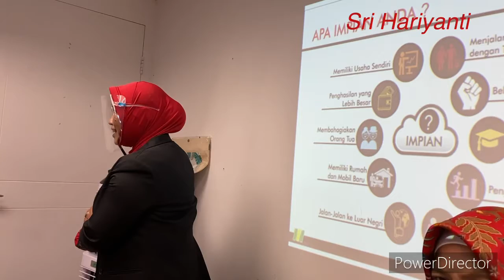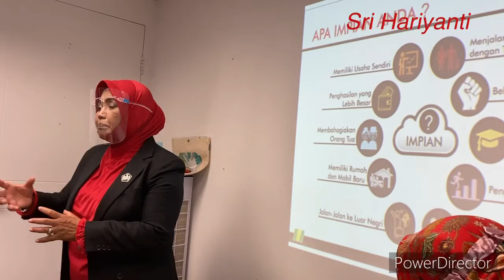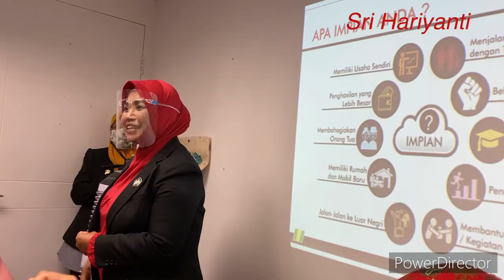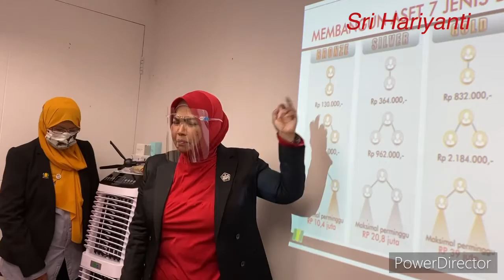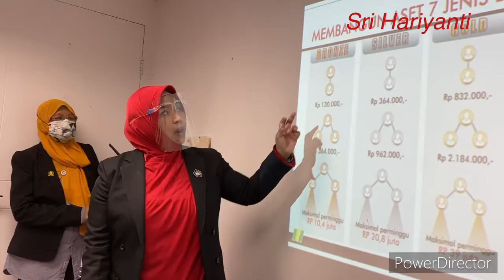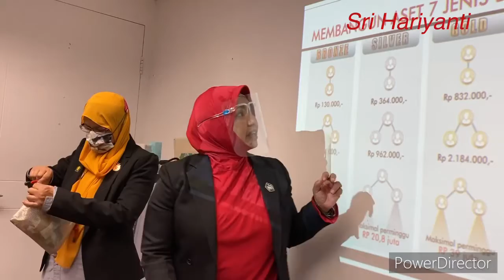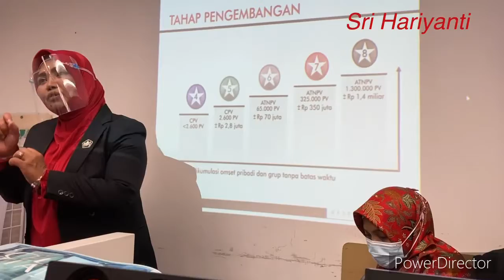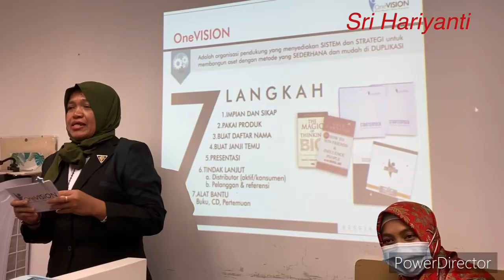LUXURY CAR TIENS REWARD 2010@ MS TUTIK A ( SILVER LION)